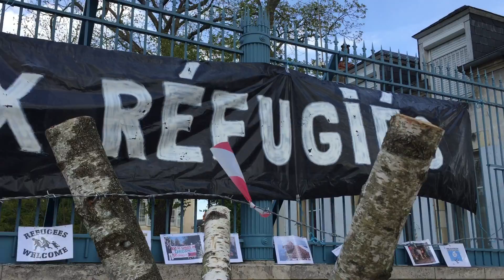Rassemblement citoyen en soutien aux réfugiés, à Nevers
Rassemblement en soutien aux réfugiés. Place de la Résistance, deux cents Nivernais ont coupé des fils de fer barbelé.